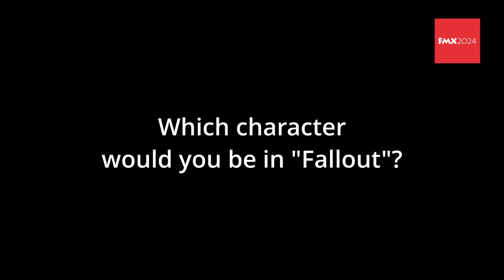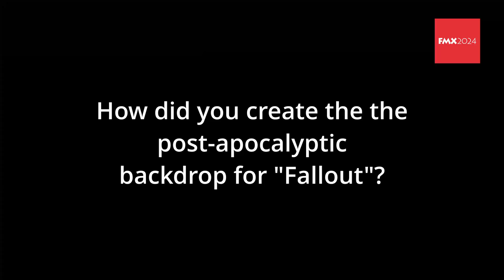How to create the post-apocalyptic world of "Fallout": FMX Q&A Time with Andrea Knoll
Emmy-nominated Producer and VFX Producer Andrea Knoll has been pushing boundaries in the entertainment industry for the past 20 years. At FMX 2024 she made two conference appearances. In her presentation “The Intricate Process of Producing Visual Effects for Television Series” she   discussed her approach to effectively producing high-end visual effects - from selecting a project to early steps of pre-production through final delivery. Andrea Knoll was also part of the visual effects team that created the post-apocalyptic world in the Amazon series “Fallout”, sharing the FMX stage with Jay Worth and Andreas Giesen.

Andrea Knoll has been Emmy nominated for her work on the anthology series “Tales from the Loop” and seasons 2 and 3 of the Netflix series Stranger Things. She also was in charge of several projects at Sony Pictures Animation, including the Oscar-winning “Spider-Man: Into the Spider-Verse”.

In our short FMX Q&A, Andrea Knoll talks about the art of producing, the creation of a post-apocalyptic Los Angeles and her favorite character in “Fallout”.